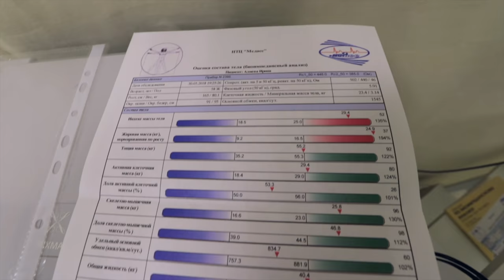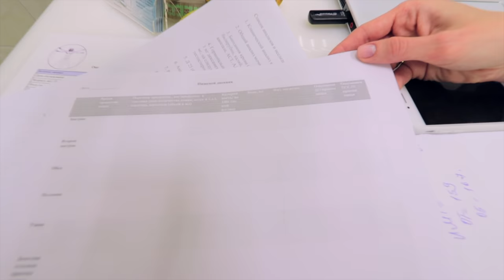Как похудеть толстяку? / Трансформация Андрея 220 кг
Как похудеть толстяку? Как сбросить лишний вес?
Поможем Андрею ВМЕСТЕ!
✔ Перевод на сбербанк 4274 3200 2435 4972

Многие из нас недовольны своим телом,мы часто жалуемся на то что наша фигура не идеальна и неплохо бы похудеть и наконец-то пойти в спорт зал. Нашего сегодняшнего героя зовут Андрей и его вес приблизительно 220 кг. Андрей с ранних лет страдает ожирением и уже в осознанном возрасте начал понимать,что нужно как-то бороться с лишним весом.
Ожирение – заболевание, которое характеризуется излишним накоплением жира в организме, приводящего к увеличению массы тела. В большинстве случаев, ожирение развивается из-за избыточного потребления пищи (90% случаев), пониженного расхода энергии (малоподвижного образа жизни) и нарушения обмена веществ.
В этом выпуске Андрей 220 кг посетит профессионального диетолога и пройдёт процедуру определение индекса массы тела. Это новая серия моего проекта жизнь на прокачку.